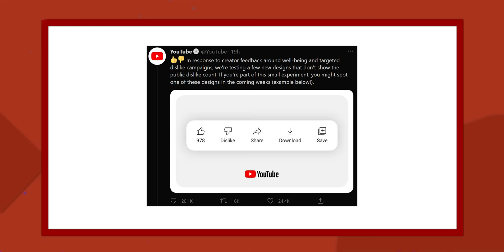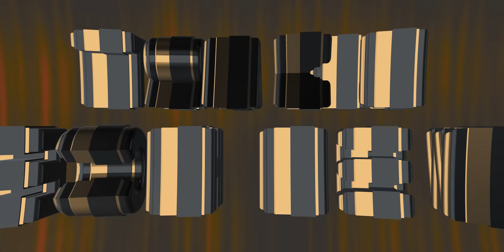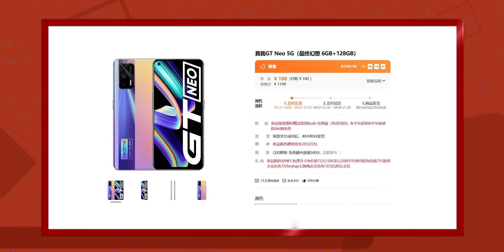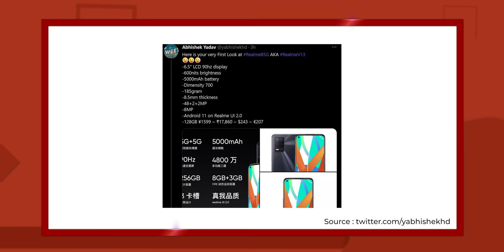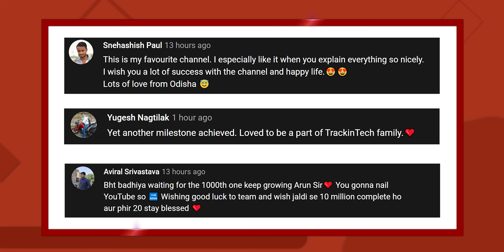1000th Tech News, RIP PUBG Lite, realme 8 5G Full Specs, 100" Meow TV, Mi MIX Fold Launched-TTN1000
Doston Welcome to Tech News No. 1000. Today There Are Lots Of Amazing Tech News Lined Up For You.

Video Highlights
00:00 TrakinTech News #1000 | Thank You
01:45 ByteDance's Bank Accounts Blocked by India?
02:14 RIP PUBG Lite
02:47 YouTube To Remove Dislike Button
03:29 Google Collects 20 Times More Data Than Apple
03:58 Galaxy S20 FE 5G Launched in India
04:26 Apple Announces WWDC 2021 Dates
04:52 100" Meow TV Teased
05:36 3 realme C Devices Coming
05:53 realme GT Neo Launched
06:24 Mi MIX Fold Launched
07:04 realme 8 5G Specs Tipped